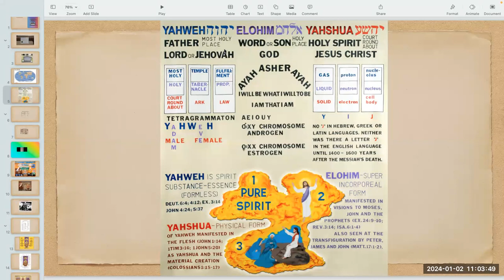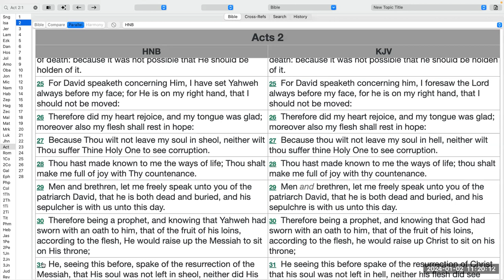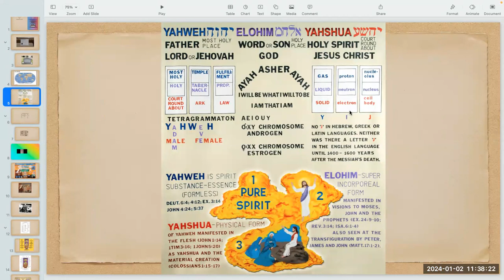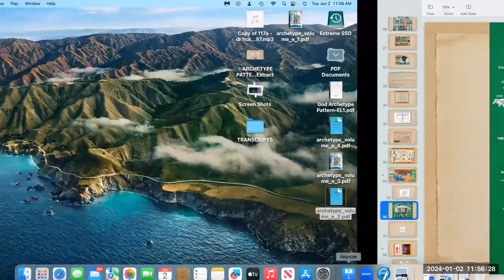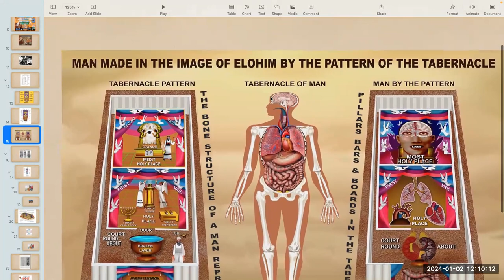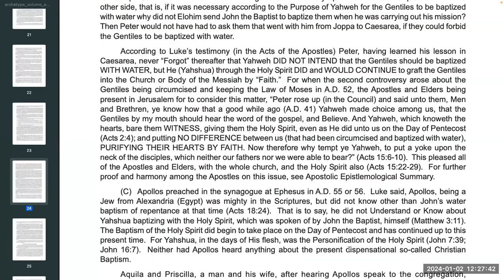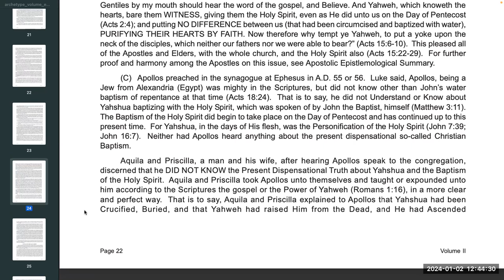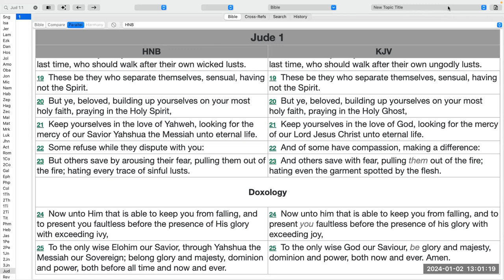Tuesday January 2, 2024 Aposltes 5th Dispensation